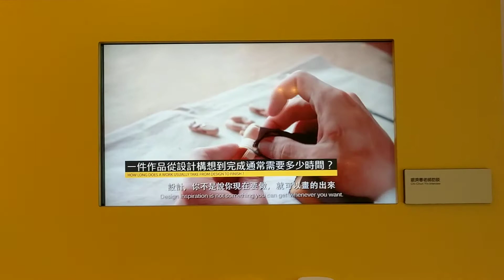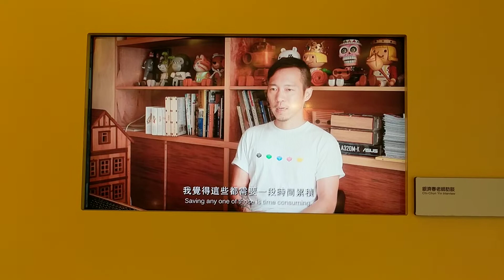1090719國資圖機構木偶A(4)